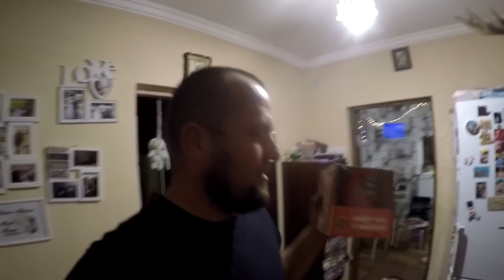Семейный влог. Шпильки. День рождения Танюши и много другого. 30.06.23